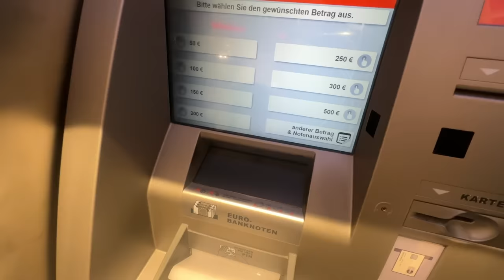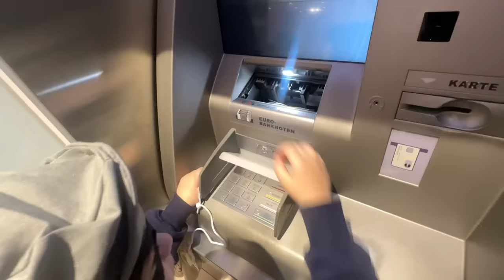KLEINER JUNGE lebt 24 STUNDEN als VERBRECHER 🚔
🍔🍟BURGERPOMMES Handy Hüllen ab 9.12. um 14 Uhr!
(Limitiert auf 1000 Stück)
*Werbung

.🔽Social Media🔽.